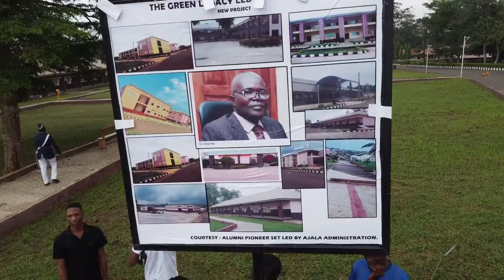Celebration of an icon retirement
For more updates check our other social media platforms on Facebook Instagram Twitter and TikTok